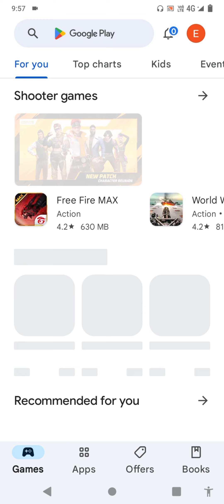Best shooting Mobile Game||Android Game#Best Game in 2023